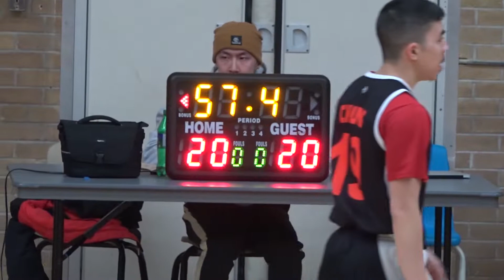Flipside vs Hometown Hoops | Saturday tier 3 - tcbl 2020 winter